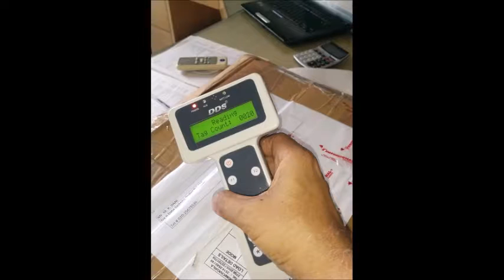ItemlevelTagging DDS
RFID item level tracking. DDS RFID hand held devices are a cost effective make in India device.